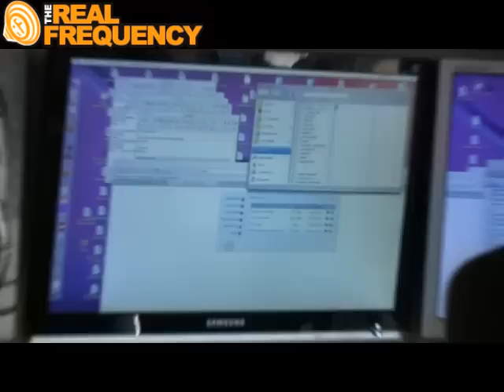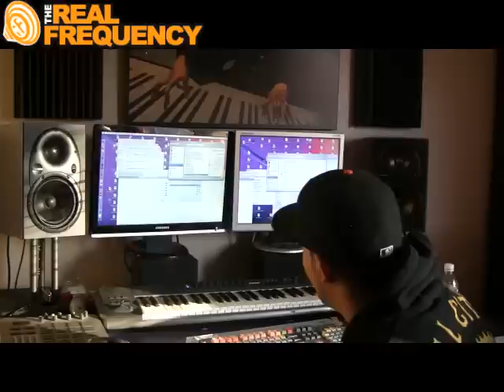In The Lab With C4 Beat Samples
The first installment of this new producer series is with Montreal-born, now Toronto resident, C4, whose work many of you probably have heard before, but just havent realized it. Not only has he worked with artists like JD Era, Rich Kidd, and Donny Goines, just to name a few, but he has also made his mark on the advertising world by producing ads for corporations like Taco Bell, Hasbro, and most recently, Volkswagen.

I got the chance to kick it C4 in his studio, along with my mans Quackass and Adam Bomb (of Empire), and we chopped it up about a multitude of topics, ranging from why he chose to come to Toronto to pursue his music career, to his wish list of artists hed like to work with, producers/albums that have influenced his sound, the role DJ A-Trak played in mentoring him, his upcoming compilation project that hes working on, as well as guests that will appear on it, and much more. Ofcourse, we also get to see his studio set-up and get to hear some exclusive beats (see above), including several (check out the Rocky and Hockey Night In Canada flips) that won him first prize at a recent Montreal beat battle.